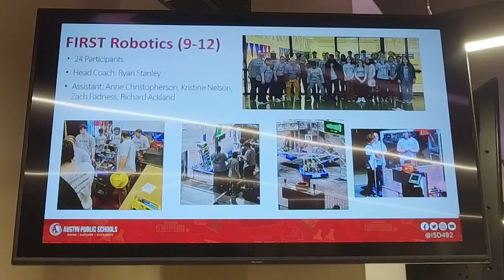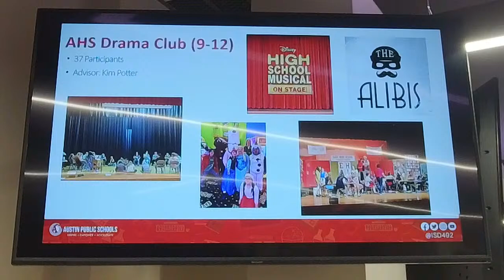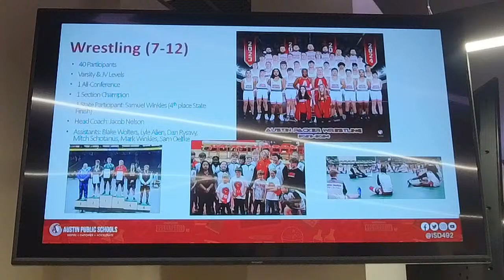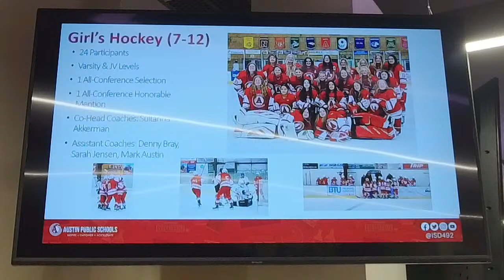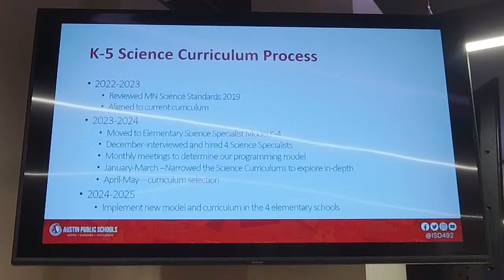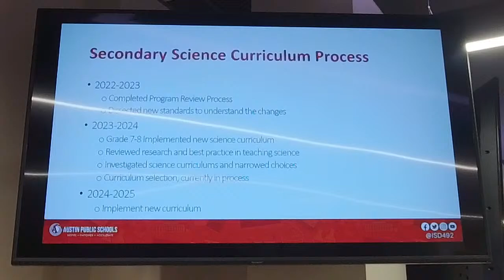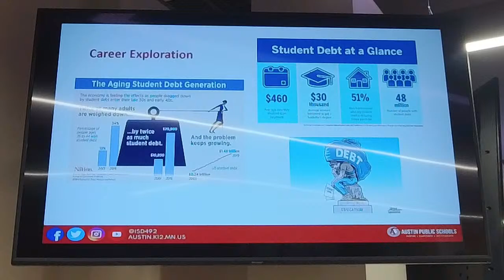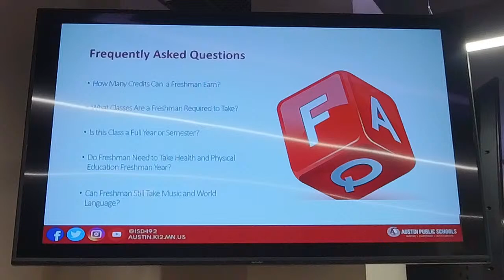April School Board Meeting